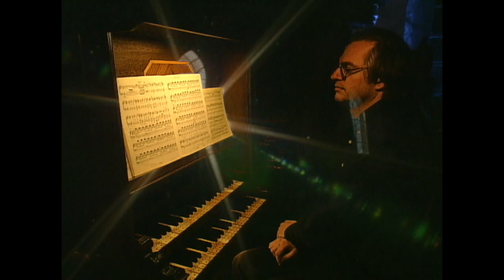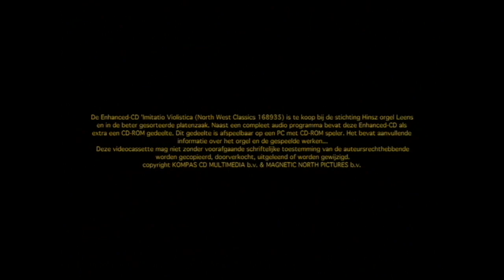Leo van Doeselaar - Imitatio Violistica - Hinsz Orgel te Leens (Official, NL, 1998)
Leo van Doeselaar en de heer Molenaar over het Hinsz Orgel te Leens

Camera en Montage: Bas Kraaijestein